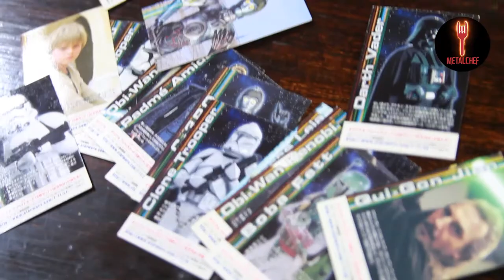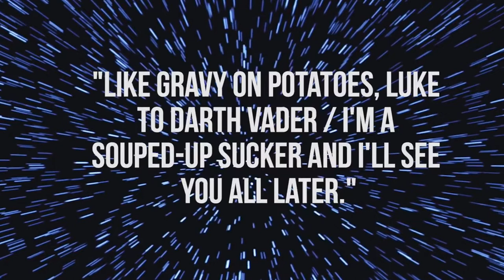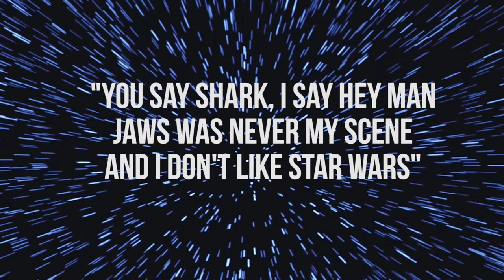MetalChef | Canciones Rock y Metal Inspiradas en Star Wars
Celebremos este Star Wars Day junto a buena música de todas partes del mundo, en este video, les presento algunas bandas que han incluido en sus canciones, referencias a Star Wars

Youtube solo me dejó poner en el video 5 tarjetas, pero acá están los demás temas

Queen

Six Magics
Do You Rememeber

Temas utilizados en el video
Star Wars: The Force Awakens - Trailer III Music Cover | The Force Theme - Parademics

Star Wars: Metal Medley - Beto Vargas